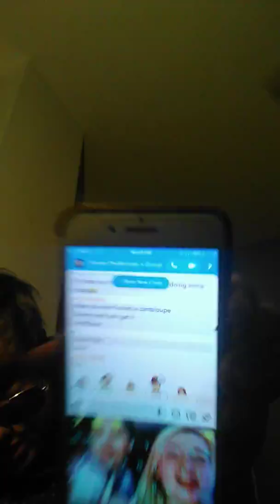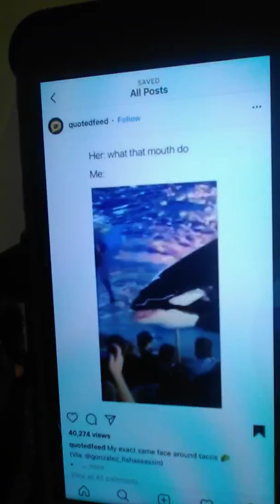Q and A with tomster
Ended fast